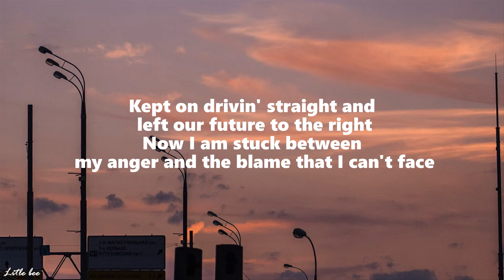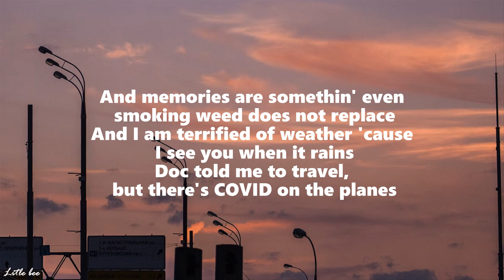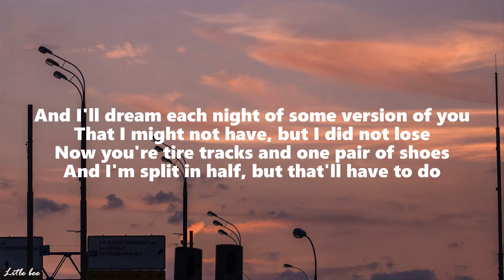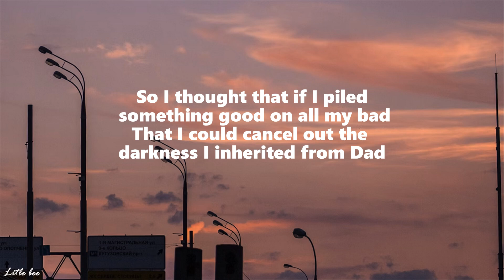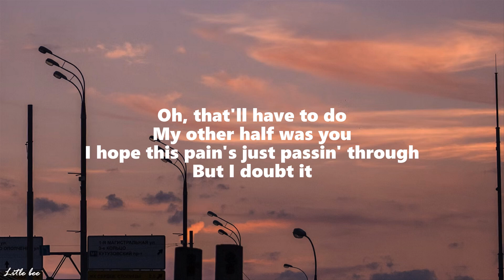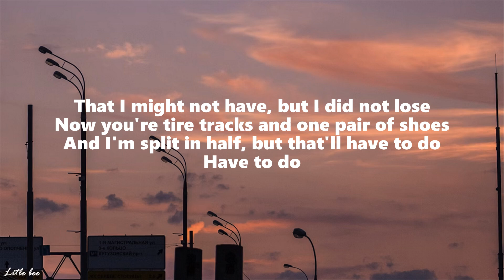Noah Kahan - Stick Season (Lyrics)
/ noahkahanmusic

 / noahkahanmusic

 / noahkahan

🎤  Lyrics 'Stick Season':
[Verse 1]
You must've had yourself a change of heart like halfway through the drive